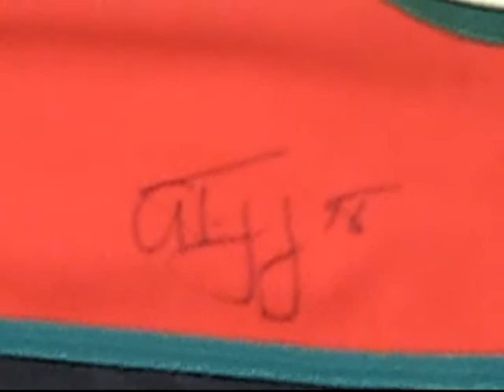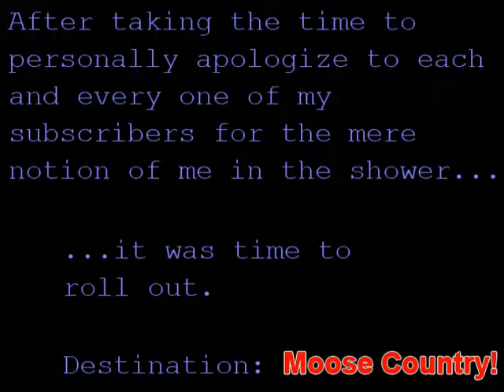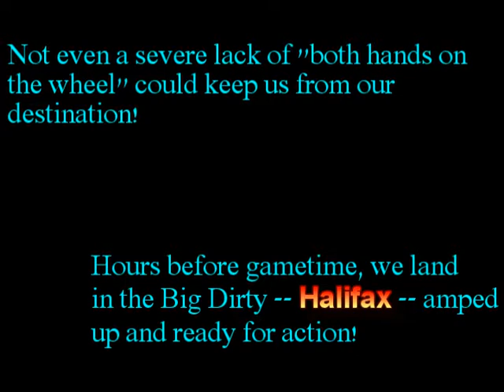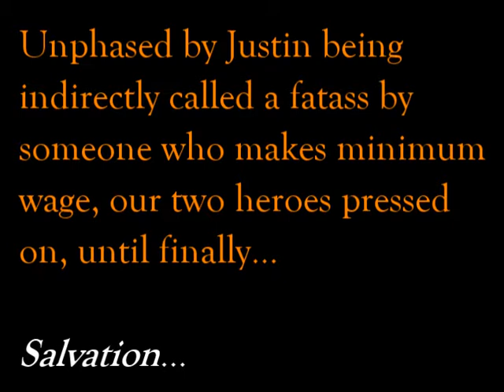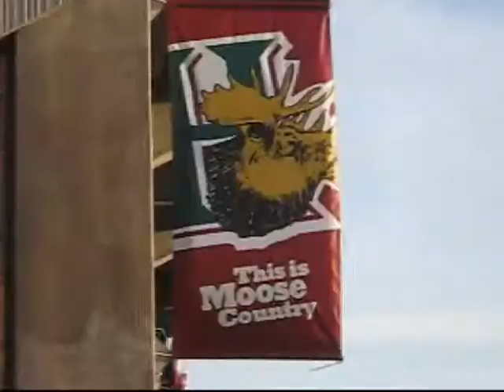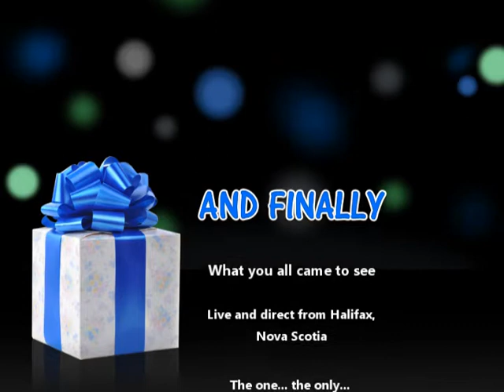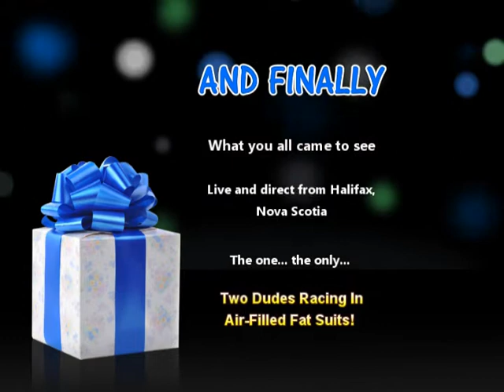Halifax Mooseheads 2012 Home Opener vs. Gatineau Olympiques Vlog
(( I of course do not own any rights to the Quebec Major Junior Hockey League, the Halifax Mooseheads, the Gatineau Olympiques, or any other trademarked quantity herein. I love the Mooseheads and the Q, and just wanted to help spread some of that love around. ))

It's hockey time, baby! Maybe not the kind of hockey some people want to see, but it's the only kind this year that's gonna matter much to me! It's Nathan MacKinnon, Jonathan Drouin, Zach Fucale, and the rest of the Halifax Mooseheads hockey club, as they took to the ice for their home opening game on Friday, September 28th 2012. This is Justin's experience at the game!